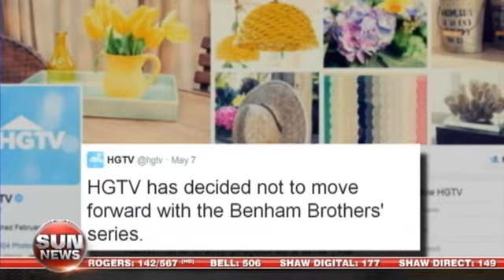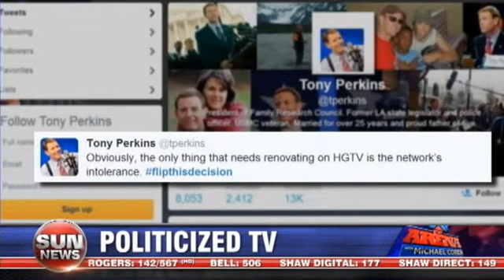Mainstream media firestorm over Christian values